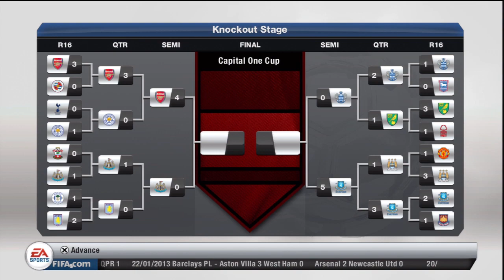★ FIFA 13 l Career Mode l Revamped Season 2 l EVERTON ►HD◄ Coming Soon!!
Im back! Season 2 has arrived!
I have recorded the 1st episode and it is uploaded and scheduled for Tuesday 29th JAN, make sure you watch it! i need guidance on who to sign!